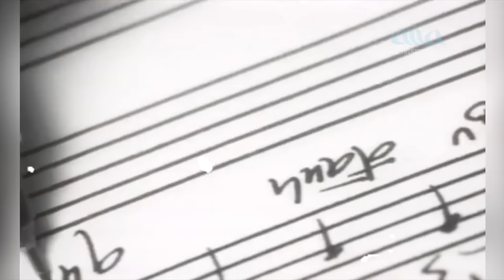EM ĐÃ QUÊN MỘT DÒNG SÔNG | Nhạc Sĩ: Trúc Hồ | LÂM NHẬT TIẾN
EM ĐÃ QUÊN MỘT DÒNG SÔNG

Nhạc Sĩ: Trúc Hồ

LÂM NHẬT TIẾN

Hoà Âm: Trúc Hồ

ASIA 13: HOA VÀ NHẠC

"Giòng sông hôm nào còn nhớ không em
Kỷ niệm buồn vui tha thiết êm đềm
Từng ngày qua ngày hẹn ước trao nhau
Giờ em quay gót, ngỡ ngàng.
Tình đời sao giờ bạc trắng hơn vôi
Trọn một niềm tin, ai nỡ phụ lòng,
Giòng thư ân tình đậm mãi trong tim
Vì sao em hỡi sao nỡ đành quên

Có giòng sông năm xưa
Đã một thời yêu em
Có giòng sông hôm nay
Vẫn một lòng yêu em
Em yêu

Em yêu. Em đã quên một .dòng sông."

Hãy ủng hộ Asia bằng cách subscribe ASIA VIP CLUB trên trang để chúng tôi có thêm điều kiện sản xuất ra những sản phẩm thật hay và thật ý nghĩa gửi đến quý vị. Chỉ với $4.99/tháng quý vị có thể xem các chương trình do Asia sản xuất với chất lượng hình ảnh HD.

► Quý vị đừng quên đăng ký ( miễn phí ) để được cập nhật video nhanh nhất nhé